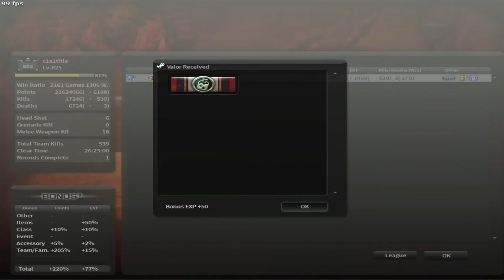Solo Play, Ji Yoon Choi Inferno [CSN:S]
[Add-Ons]
reinforced attack
extended magazine
weakness analysis
[command]
hwaccel = 0 (off)
r_detailtextures = 0
fps_max = 99.5
violence_blood = 0
[3rd Party Software]
OBS Studio
(no macro)
[Keybind]
Re-buy Previous = "Wheelup", "F"
Equipment Purchase Menu = "1"